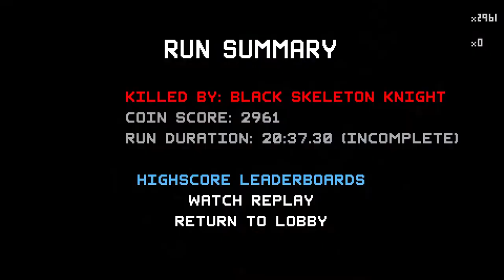Crypt of the NecroDancer Daily Challenge (11/24/14) (Early Access)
Doing the daily challenge for Crypt of the NecroDancer, a roguelike rhythm game from Brace Yourself Games where you move and attack to the beat.